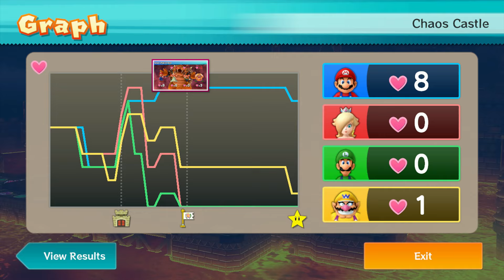Mario Party 10 - Mario vs Rosalina vs Luigi vs Wario vs Bowser - Chaos Castle